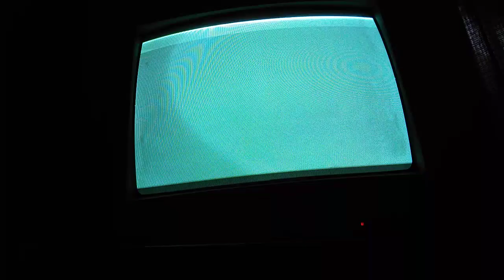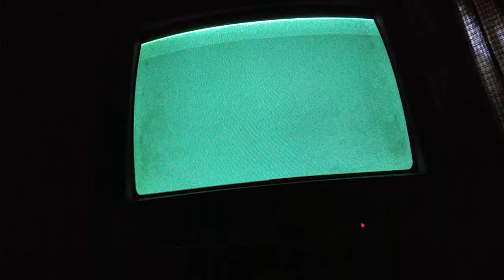bleach blade battlers mission 28 : defeat sajin komamura RANK S